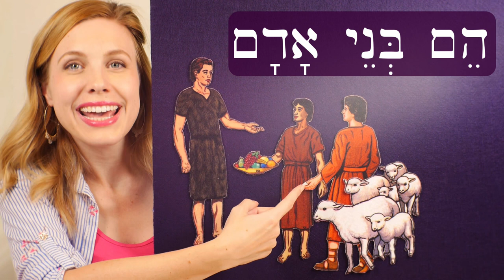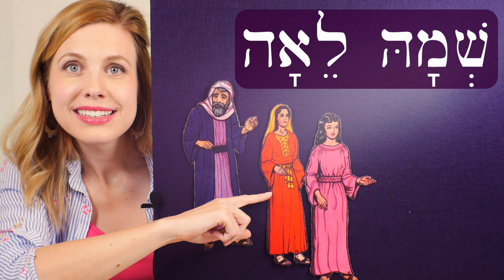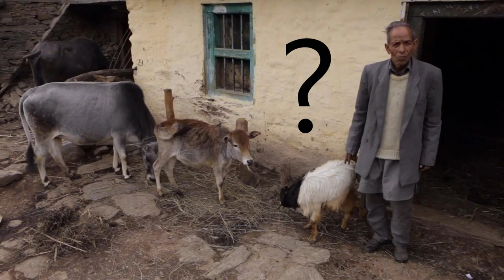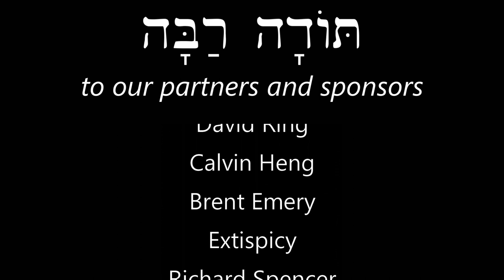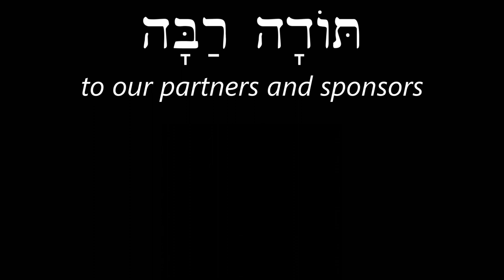Hebrew - Review Game for Lessons 13-14 - Free Biblical Hebrew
to find grammar explanations, take fun quizzes, download a vocabulary list, learning schedule, and much more.